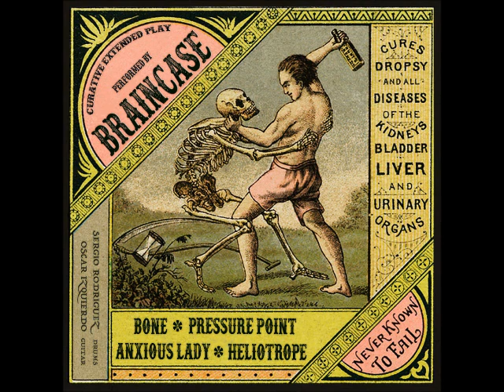Braincase - Braincase (EP 2017)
Braincase (EP 2017)
BRAINCASE
Madrid, Spain
1.
Bone 00:00
2.
Pressure Point  05:47
3.
Anxious Lady  11:08
4.
Heliotrope 16:01